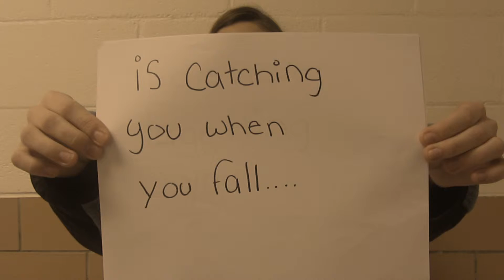Unconventional Love-Student Perspective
Video about unconventional love from the Student Perspective group